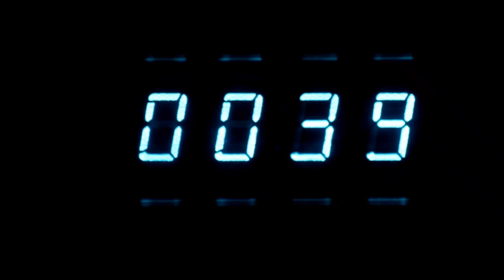If you want a Solution to our Problems | let him come to LAMKA!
𝑾𝒆 𝒉𝒂𝒗𝒆 𝒃𝒆𝒆𝒏 𝒌𝒏𝒐𝒄𝒌𝒊𝒏𝒈 𝒐𝒏 𝒕𝒉𝒆 𝒅𝒐𝒐𝒓𝒔 𝒐𝒇 𝑫𝒆𝒍𝒉𝒊, 𝒃𝒖𝒕 𝒕𝒉𝒆𝒚 𝒃𝒐𝒍𝒕𝒆𝒅 𝒕𝒉𝒆𝒊𝒓 𝒅𝒐𝒐𝒓𝒔. 𝑷𝑴 𝑵𝒂𝒓𝒆𝒏𝒅𝒓𝒂 𝑴𝒐𝒅𝒊𝒋𝒊 𝒅𝒆𝒏𝒊𝒆𝒅 𝒖𝒔(𝒎𝒆𝒂𝒏 𝑲𝒖𝒌𝒊-𝒁𝒐𝒎𝒊-𝑯𝒎𝒂𝒓 𝒓𝒆𝒑𝒓𝒆𝒔𝒆𝒏𝒕𝒂𝒕𝒊𝒗𝒆𝒔) 𝒂 𝒎𝒆𝒆𝒕𝒊𝒏𝒈 𝒘𝒊𝒕𝒉 𝒉𝒊𝒎 𝒇𝒐𝒓 𝒐𝒏𝒆 𝒇𝒖𝒍𝒍 𝒚𝒆𝒂𝒓. 𝑵𝒐𝒘, 𝒍𝒆𝒕 𝒖𝒔 𝒔𝒂𝒚, 𝒊𝒇 𝒚𝒐𝒖 𝒘𝒂𝒏𝒕 𝒂 𝒔𝒐𝒍𝒖𝒕𝒊𝒐𝒏 𝒕𝒐 𝒐𝒖𝒓 𝒑𝒓𝒐𝒃𝒍𝒆𝒎𝒔, 𝒍𝒆𝒕 𝒉𝒊𝒎 𝒄𝒐𝒎𝒆 𝒕𝒐 𝑳𝒂𝒎𝒌𝒂(𝒇𝒐𝒓𝒎𝒆𝒓𝒍𝒚 𝑪𝒉𝒖𝒓𝒂𝒄𝒉𝒂𝒏𝒅𝒑𝒖𝒓)!

MANIPUR MERGER AGREEMENT, 1949

Agreement made this twenty first day of September, 1949 between the Governor General of India and his Highness, the Maharajah of Manipur.

Whereas in the best interests of the State of Manipur as well as of the Dominion of India it is desirable to provide for the administration of the said State by or under the authority of the Dominion Government.

IT IS HEREBY AGREED AS FOLLOWS :-

Article I
His Highness the Maharajah of Manipur hereby cedes to the Dominion Government full and exclusive authority, jurisdiction and powers for and in relation to the governance of the State and agrees to transfer the administration of the State to the Dominion Government on the fifteenth day of October 1949 (there in after
referred to as "the said day"). As from the said day the Dominion Government will be competent to exercise the said powers, authority and jurisdiction in such manner and through such agency as it may think fit.

Article II
His Highness the Maharajah shall continue to enjoy the same personal rights, privileges, dignities, titles, authority over religious observances, customs, usages, rites and ceremonies and institutions in charge of the same in the State, which he would have enjoyed had this agreement not been made.

Article III
His highness the Maharajah shall with effect from the said day be entitled to receive for his lifetime from the revenue of the State annually for his Privy Purse the sum of Rupees three lakhs free of all taxes. This amount is intended to cover all the expenses of the Ruler and his family, including expenses on account of his personal staff and armed guards, maintenance of his residences, marriages and other ceremonies, etc. and the allowances to the Ruler's relations who on the date of execution of this agreement were in receipt of such allowances from the revenues of the State, and will neither be increased nor reduced for any reason whatsoever. The Government of India undertake that the said sum of Rupees three lakhs shall be paid to His Highness the Maharajah in four equal installments in advances at the beginning of each quarter from the State treasury or at such other treasury as may be specified by the Government of India.

Article IV
His Highness the Maharajah shall be entitled to the full ownership, use and enjoyment of all private properties (as distinct from State properties) belonging to him on the date of this agreement. His Highness the Maharajah will furnish to the dominion Government before the first January 1950, an inventory of all the immovable property, securities and cash balance held by him as such private property. If any dispute arises as to whether any item of propertyis the private property of his highness the Maharajah or State property, it shall be referred to a Judicial Officer qualified to be appointed as a High Court Judge, and the decision of that officer shall be final and binding on both parties. Provided that his Highness the Maharajah's right to the use of the residences known as "Redlands" and "Les Chatalettes" in Shillong, and the property in the town of Gauhati known as "Manipuri Basti" shall not be questioned.

Article V
All the members of His Highness's family shall be entitled to all the personal rights, privileges, dignities and titles enjoyed by them whether within or outside the territories of the State, immediately before the 15th August, 1947.

Article VI
The Dominion Government guarantees the succession, according to law and custom, to the gaddi of the State and to his highness, the Maharajah's personal rights, privileges, dignities, titles, authority over religious observances, customs usages, rites and ceremonies and institutions in-charge of the same in the State.

Article VII
No enquiry shall be made by or under the authority of the Government of India, and no proceedings shall lie in any Court in Manipur, against His highness the Maharajah whether in a personal capacity or otherwise in respect of anything done or omitted to be done by him or under his authority during the period of his administration of that State.

Article VIII.

Article IX.

BODH CHANDRA SINGH
Maharajah of Manipur.

V.P. MENON,

SRI PRAKASH Adviser to the Governor of Assam, Shillong (Ministry of State)